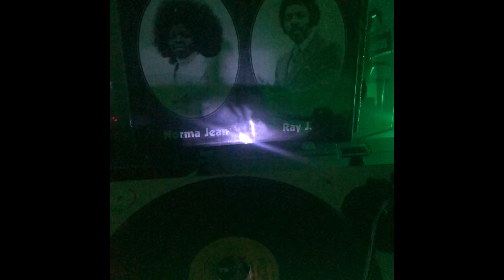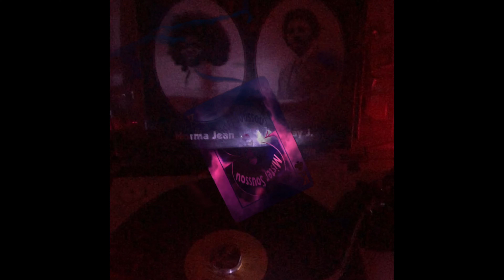NORMA JEAN & RAY J - I’VE TAKEN OVER 💣💣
RAISING HELL